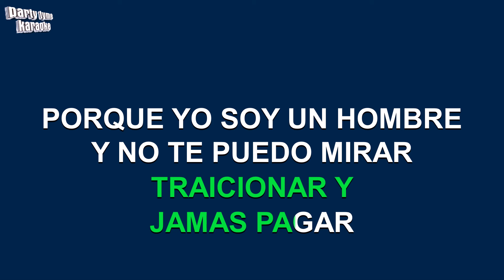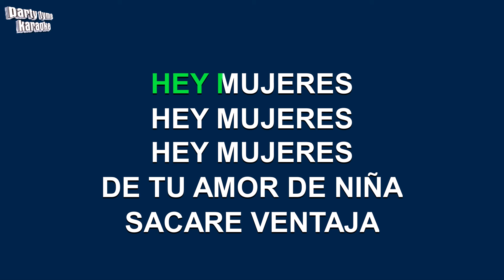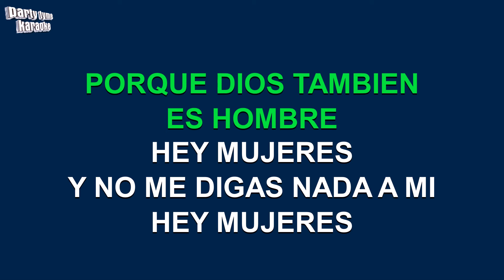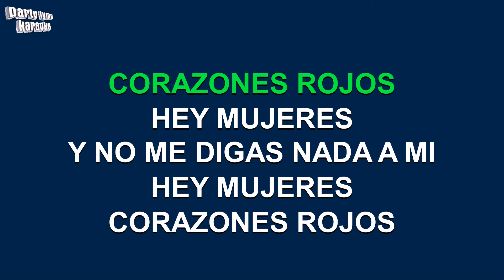Los Prisioneros - Corazones Rojos (Versión Karaoke)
Versión karaoke de 'Corazones Rojos'
hecho popular por Los Prisioneros,